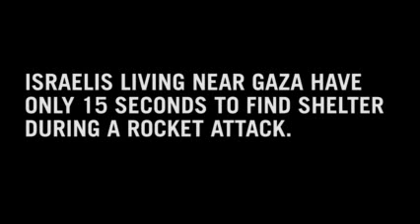Israel Under Fire /Attacks on Israel